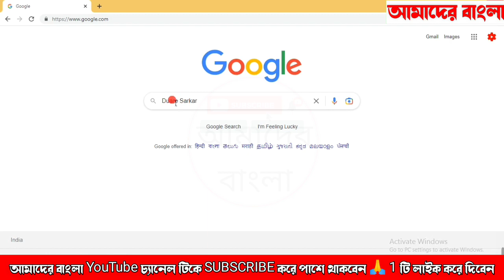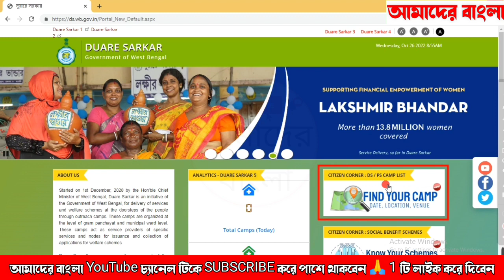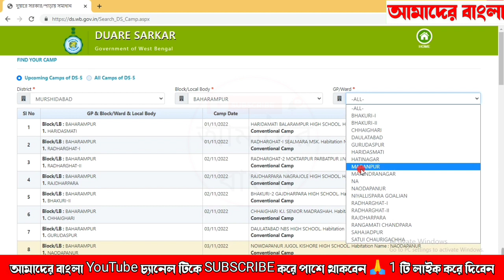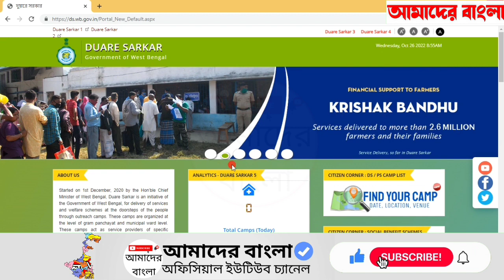Duare Sarkar West Bengal | Next Duare Sarkar | Duare Sarkar Scheme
duare sarkar list 2022
duare sarkar camp update 2022
duare sarkar 2022 date
duare sarkar 2022